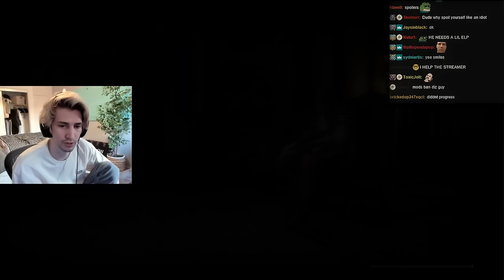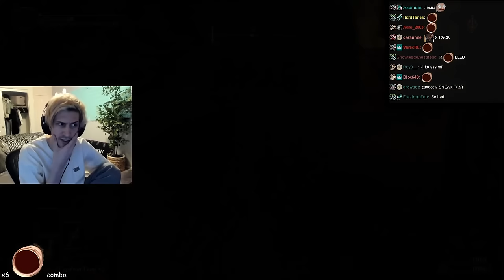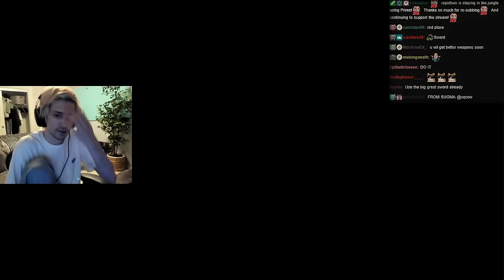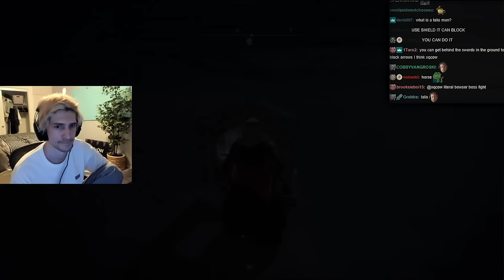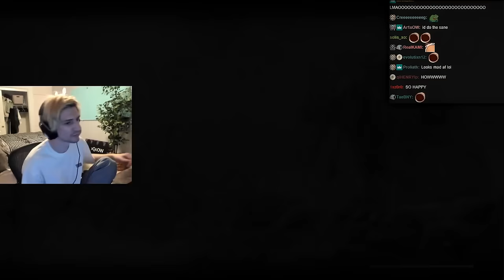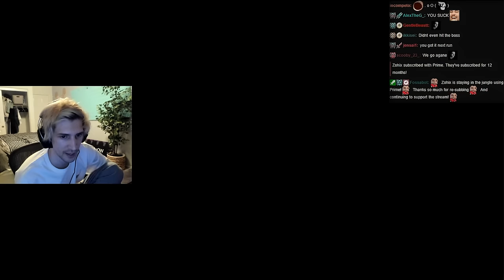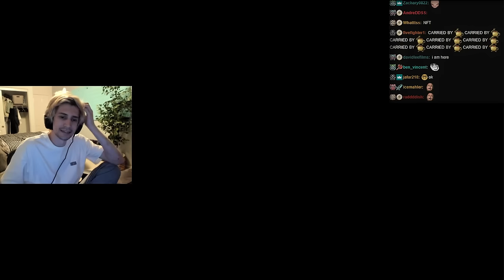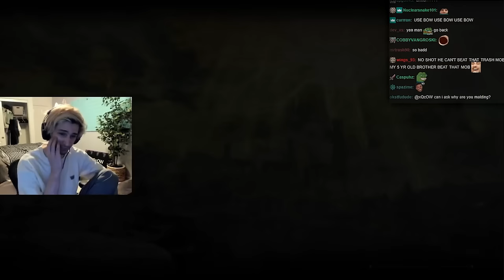Elden Ring #4 - THIS GAME IS EASY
Part 4 of xQc's Elden Ring playthrough!